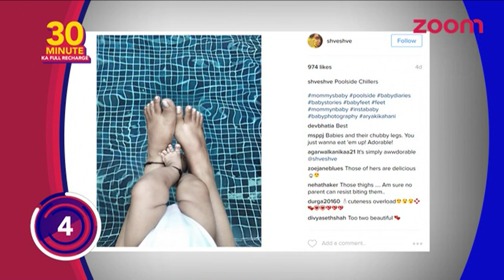Shweta Salve Is Enoying Her Motherhood